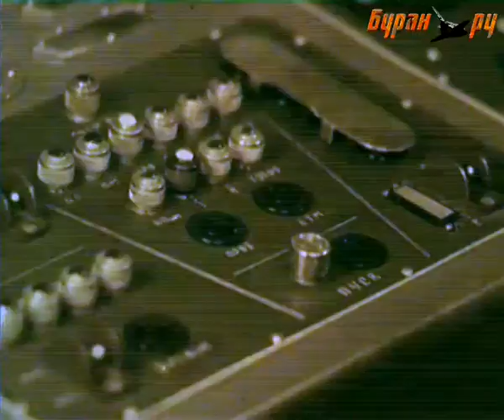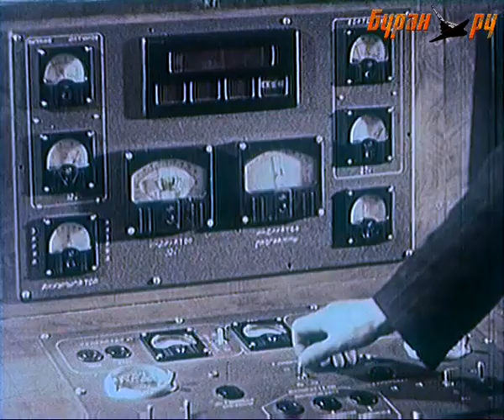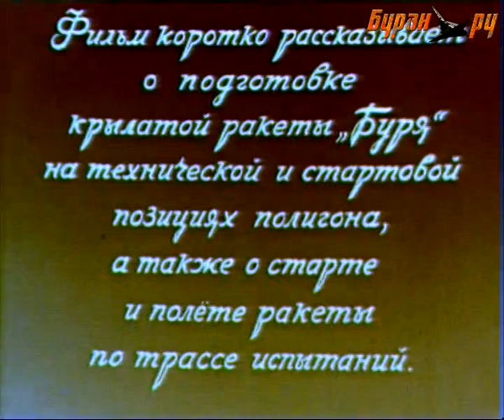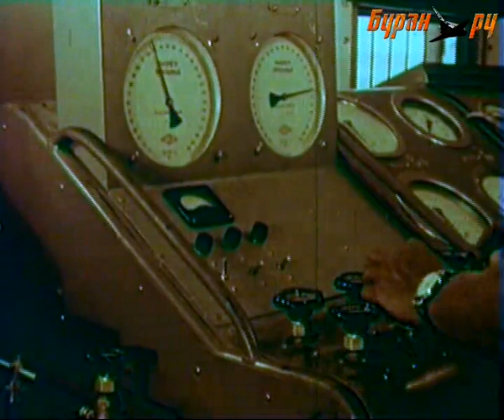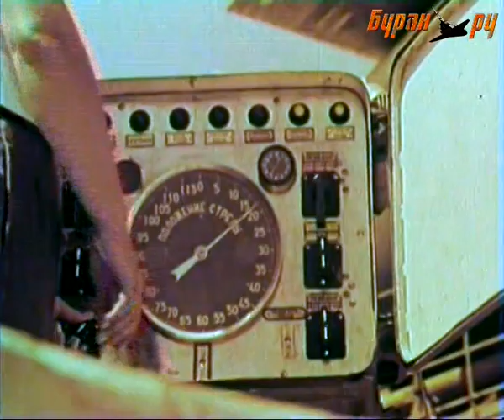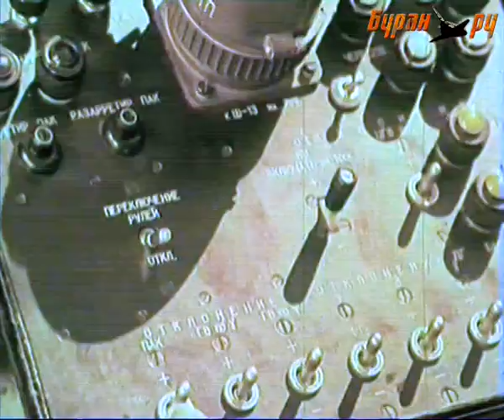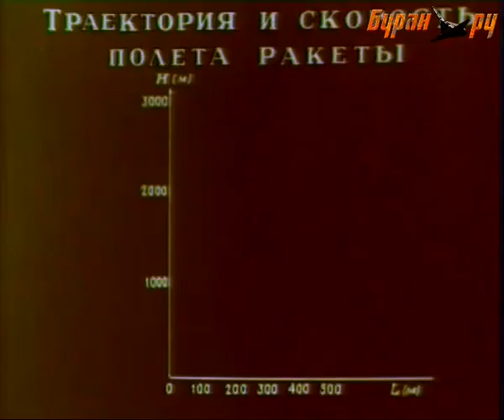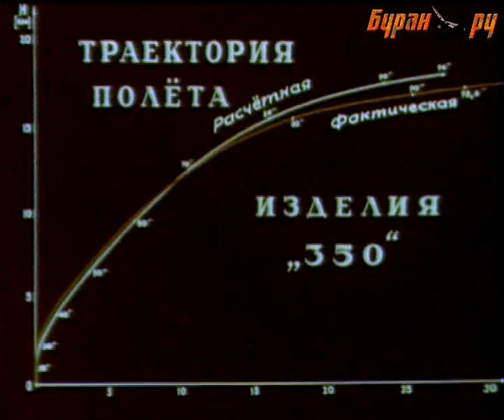The Burya - Intercontinental cruise missile "Storm"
Description:
The film about the intercontinental cruise missile "Storm" was created on the basis of three large fragments of the old newsreels (filmed in the late 1950s by order of OKB-301), which fell into the hands of a web-master in terrible condition. The process of time-lapse restoration of what else it was possible to try to save, took more than half a year.

-- I used Google translate in order to obtain an English video description. I am not the "web master" mentioned in some of the descriptions. I'm just a guy who decided that these videos should be uploaded to YouTube.

as thats where these videos originate as far as I can tell.